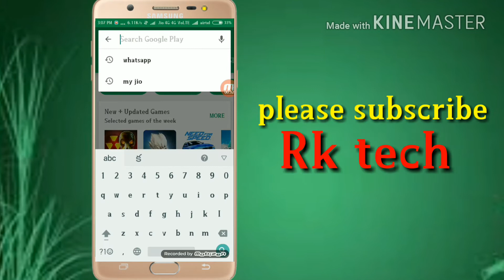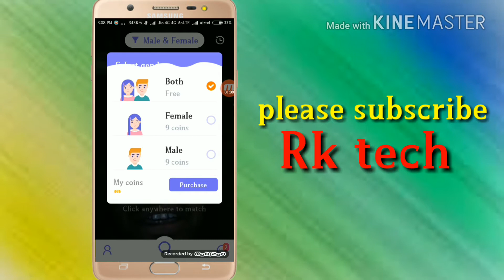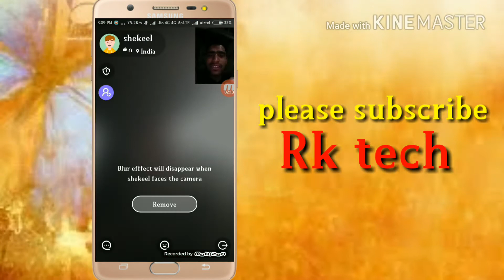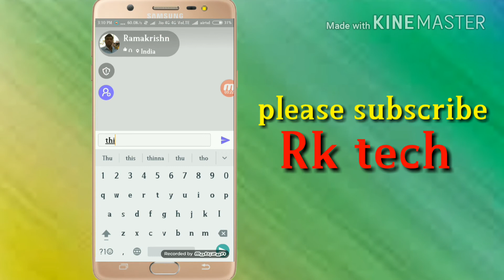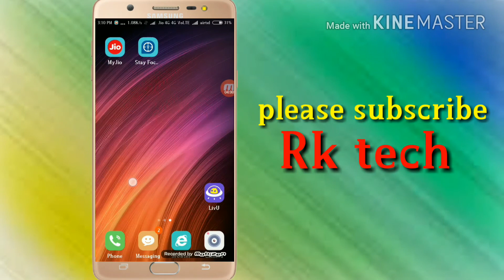కొత్త వారితో face to face కెమెరా చాటింగ్ చేయడానికి ఒక్క మంచి యాప్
Note : images used in this video thumbnail belongs to respected owners , not mine.thakns to them.

Please feel free to leave me a notice if You find this upload inappropriate.Contact me personally if You are against an upload which you may have rights to the music instead of contacting YouTube about copyright infringement. Android app apps dialer  best hidden trick